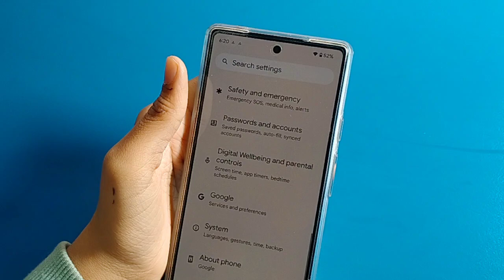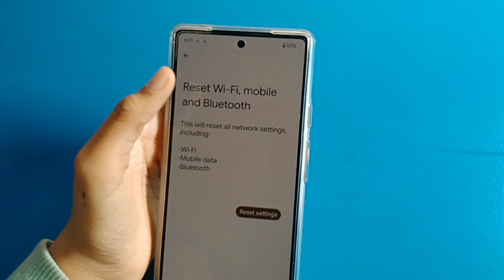wifi problem slove in Google